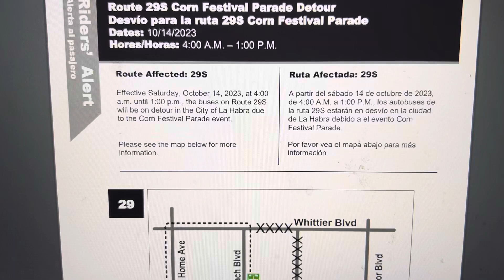OCTA Route 29 South Corn Festival Parade Detour Map